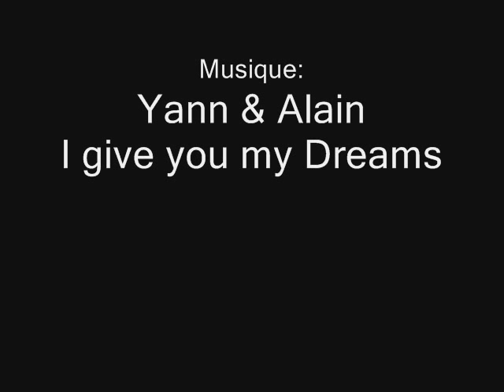Promenade aux Rochers de Naye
Une fille bottée en train...